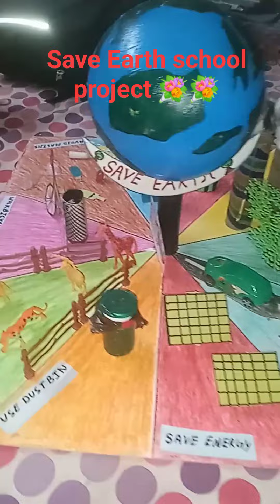school project Save Earth